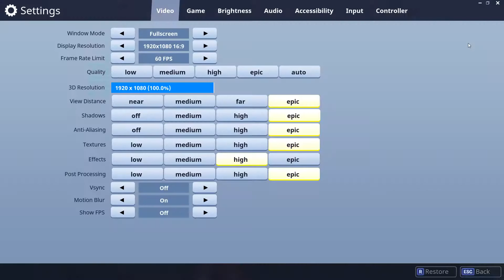Fortnite My First Lama Found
There oke .